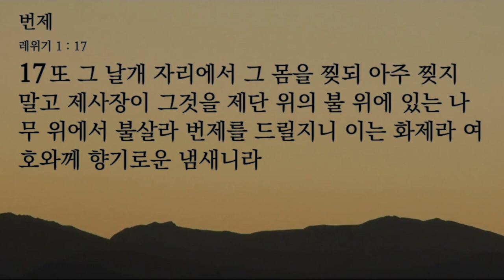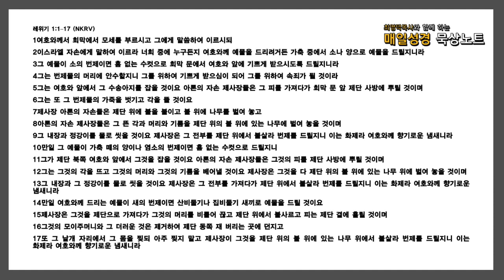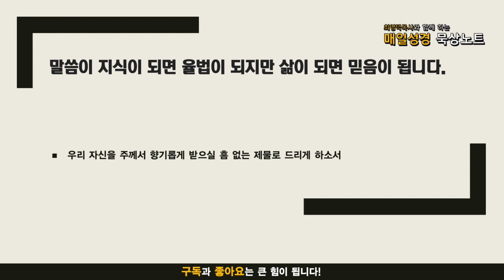매일성경 묵상노트 ㅣ 번제(레위기 1:1-17)